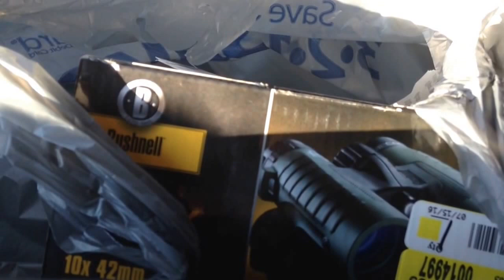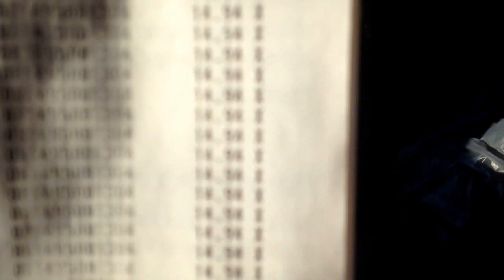Oops I did it again